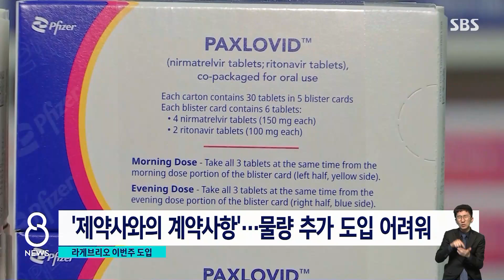새로 들이는 코로나 먹는 치료제, 기존 약과 다른 점은? / SBS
정부가 또 다른 코로나 먹는 치료제, 라게브리오를 이르면 이번 주 국내에 들여오기로 했습니다. 최근 확진자가 빠르게 늘면서 기존에 있던 치료제, 팍스로비드의 물량이 얼마 남지 않아서입니다.
새로 들어오는 치료제 특징은 박재현 기자가 자세히 설명하겠습니다.